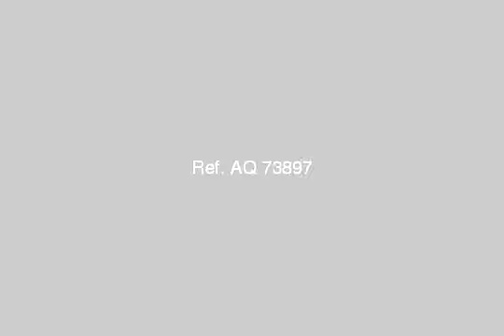Office Or Company For Rent In Nasr City Cairo - mlseg.com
- مدينة نصر - Egypt Real Estate |    Greater Cairo |    Nasr City |     Office / Company For Rent